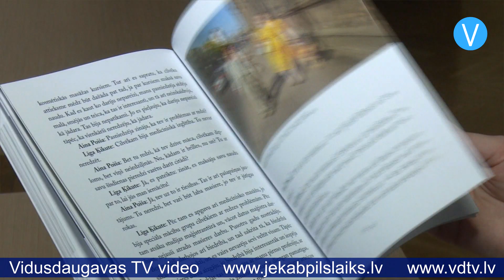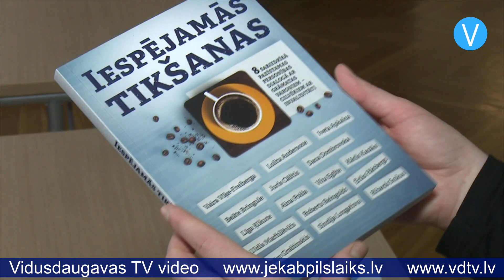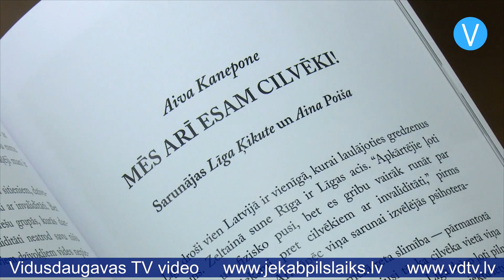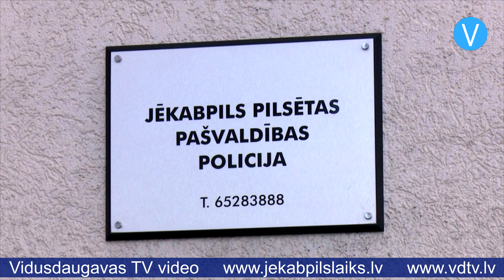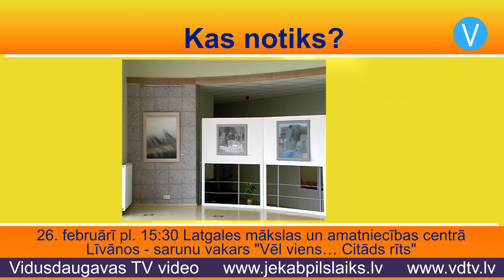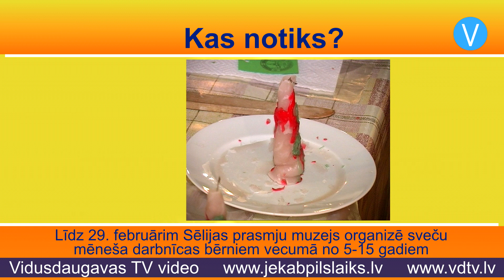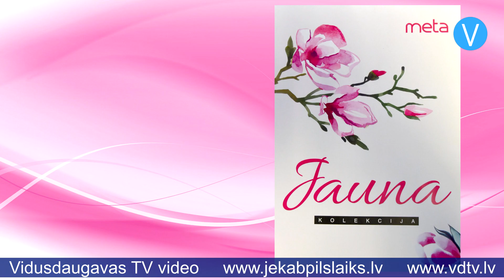Jēkabpils laiks 25.02.2020.